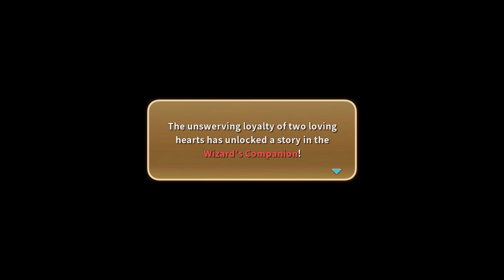Ni No Kuni - Vault of Tears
On our search for the next stone left by the Wizard King, we find ourselves in a place called the vault of tears. Upon reaching the first chamber however, we are all turned into frogs.